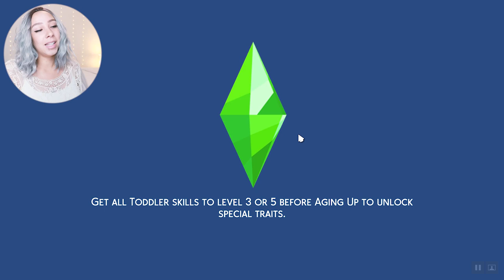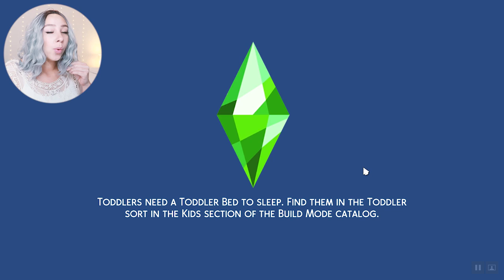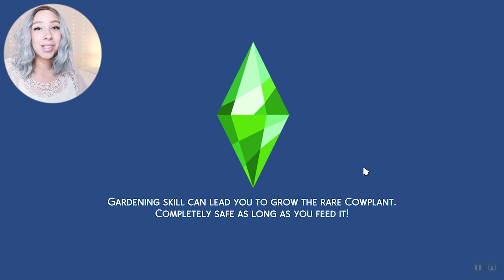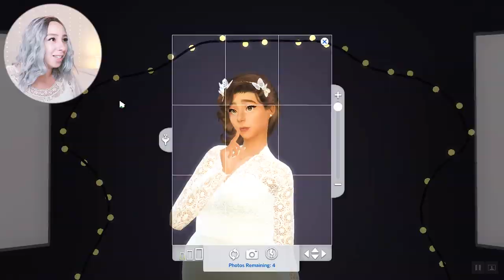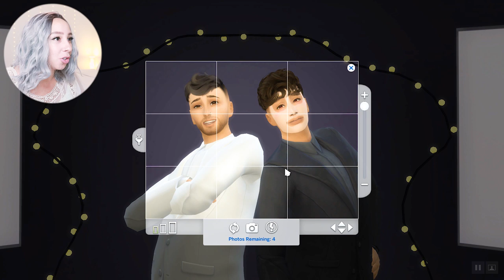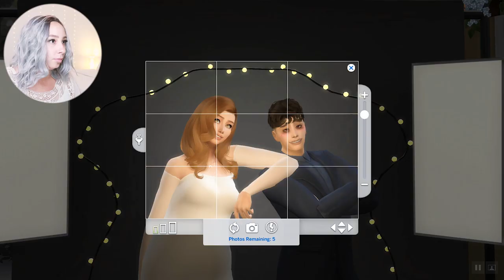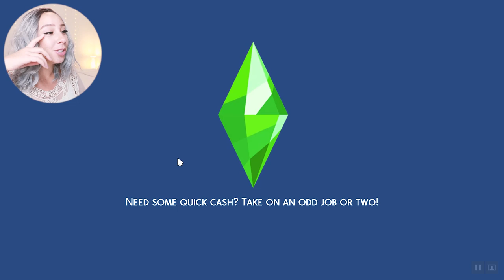SIMS 4 LEGACY CHALLENGE #13! 👰🏽 🤵🏽 THE WEDDING